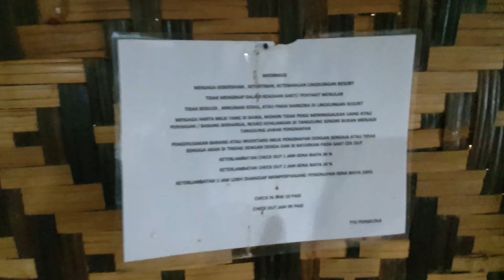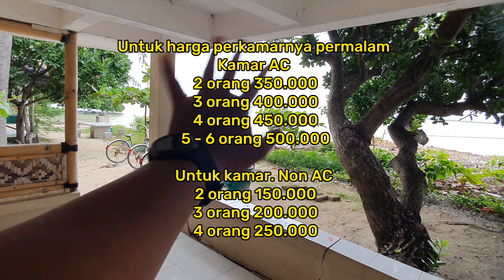MURAH BANGET WOY‼️ HOMESTAY PULAU TIDUNG KEPULAUAN SERIBU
PENGINAPAN MURAH DI PULAU TIDUNG - WAJIB NGINEP DI SINI - HOMESTAY PULAU SERIBU

Kali ini Gw mau nge-review penginapan homestay Pulau Tidung yang ada di Kepulauan Seribu DKI Jakarta

nama penginapan atau homestay ini adalah mutiara Resort Tidung
alamat :
Jl. Johar Baru Utara 3 No.25C, RT.4/RW.3, Pulau Tidung, Kec. Kepulauan Seribu Sel., Kab. Administrasi Kepulauan Seribu, Daerah Khusus Ibukota Jakarta 10560

Jalur yang di sediakan dari KAPAL DISHUB yaitu .
Pulau untung jawa
Pulau lancang
Pulau tidung
Pula pari
Pulau pramuka
Pulau panggang
Pulau kelapa
Pulau sabira

Pembelian madu murni
Shopee : esoxse
Jangan Lupa dukung terus Channel ESOXSE TV
Captured by Samsung Galaxy Note 10+
Phone Stabilizer Gimbal Brica B-Steady Pocket
Voice Recorder T&W A9
Video Editor Sobat Ngudud
Image Editor Photoshop CS

TAG LINE :
Cara membeli tiket kapal dishub kepulauan seribu
Kapal cepat dengan dishub
Kepulauan seribu
Cara nyebrang ke pulau seribu
Pelabuhan muara angke
Pelabuhan kali adem
Cara membeli tiket kapap
Naik kapal speed boat
Kapal speed boat
Kapal cepat dishub dki jakarta
Nyebrang ke pulau dengan kapal dishub
Kapal cepat termurah
Kapal speed boat termurah
trip pulau seribu
cara trip ke pulau seribu
cara naik kapal dishub ke pulau seribu
kapal dishub pulau seribu
jalan  jalan ke pulau seribu pulau tidung
review pelabuhan kali adem muara angke terbaru